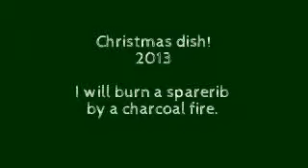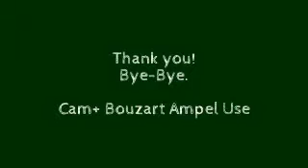Christmas dish! @ Bonzart Ampel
クリスマスにスペアリブを焼いてみました。真冬のBBQもなかなかイイもんです。撮影はBonzart　Ampelを使っています。